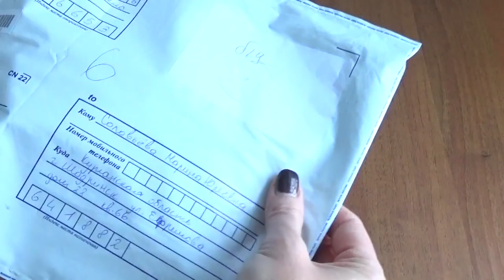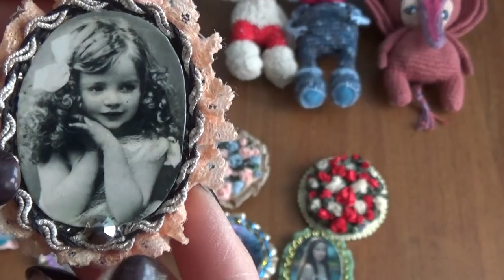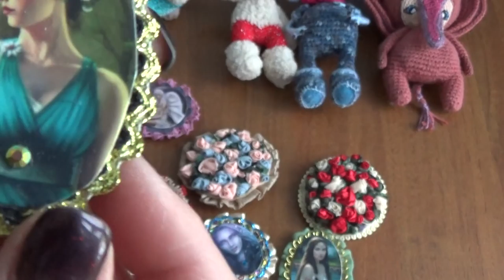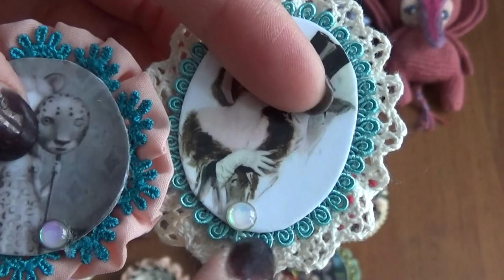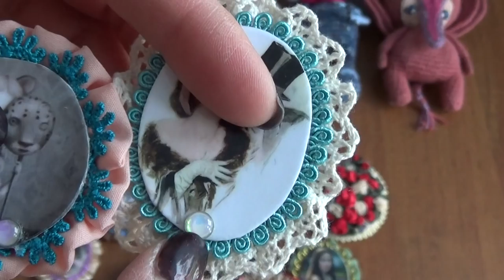Посылочка от Надежды! Мои готовые работы игрушки, брошки.